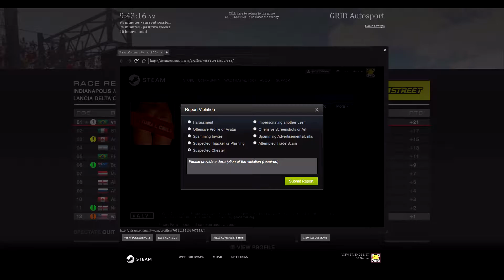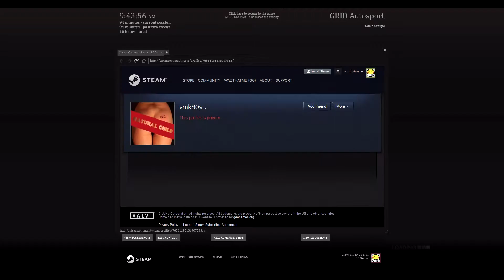Grid Autosport eps31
► SHARE --- With anyone you think might enjoy it as well :)

Players
Wizard
Bullseye
And myself.